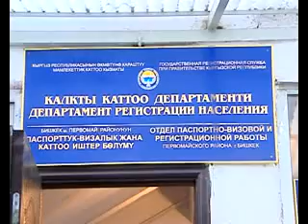Propiska campaign in Kyrgyzstan - 3.wmv